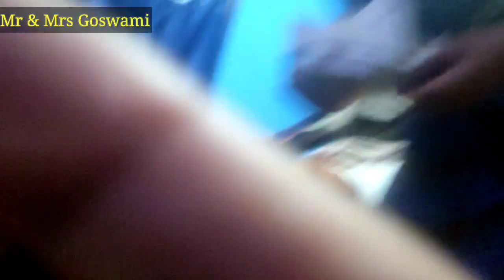ANNIVERSARY CELEBRATION 💚 Vlog | Miss you so much Papa😰😔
HELLO GUYS

       I Miss you so much Papa😰😔 .

KEEP LOVING AND KEEP SUPPORTING YOUR YOUTUBE CHANNEL 👉( Mr & Mrs Goswami)👈